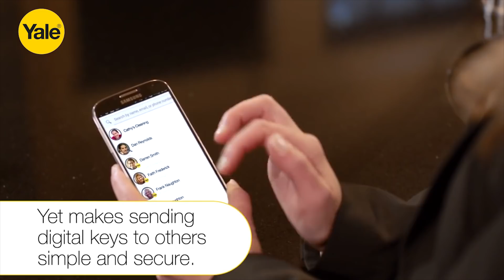Yale Assure Digital Lock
Forget carrying around keys; lock and unlock your home with your smartphone. Share digital keys with friends and family, view access history and manage user settings, all from your Yale Assure app.